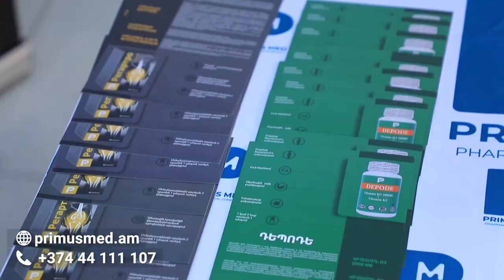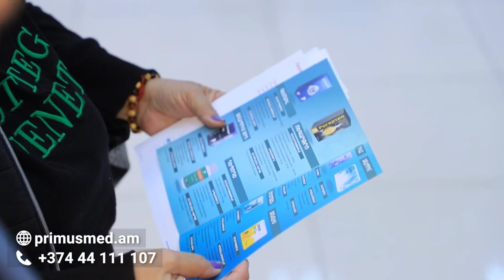"ՊՐԻՄՈՒՍ ՄԵԴ" ԿԵՆՍԱԲԱՆԱԿԱՆ ԱԿՏԻՎ ՀԱՎԵԼՈՒՄՆԵՐԻ ԱՐՏԱԴՐՈՒԹՅՈՒՆ / "PRIMUS MED" ACTIVE ADDITIVES